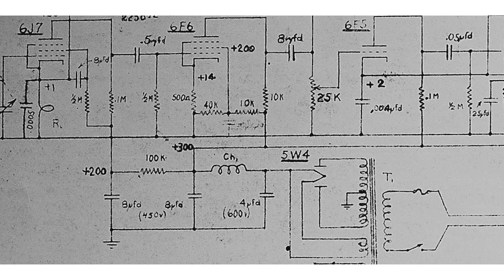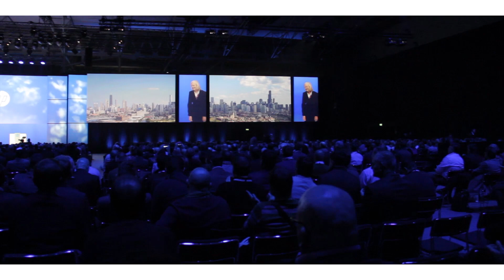HP Discover Event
Watts created all the keynote video's for HP's annual sales meeting.